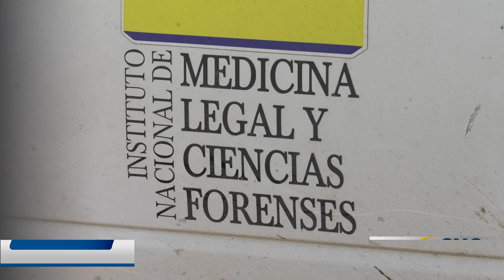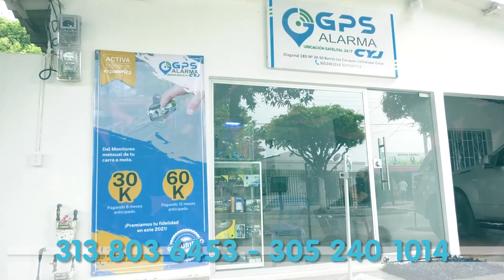BEBÉ FALLECIDO EN EL HOSPITAL MURIÓ DE UN GOLPE CONTUNDENTE EN LA CABEZA